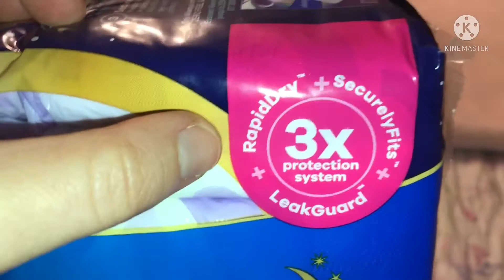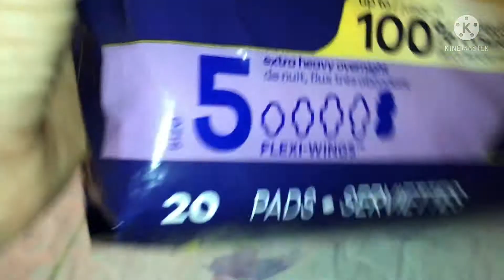Week of my period